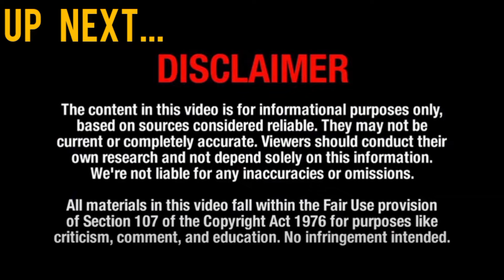SO SAD😢 SEE THE LIFE OF STOOPID BOY; THE GBAG NA JUG HIT MAKER AFTER ALL THE FAME!